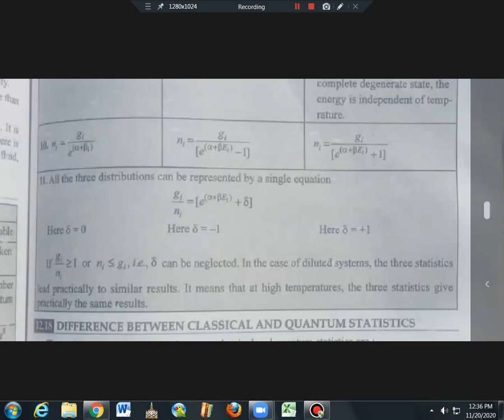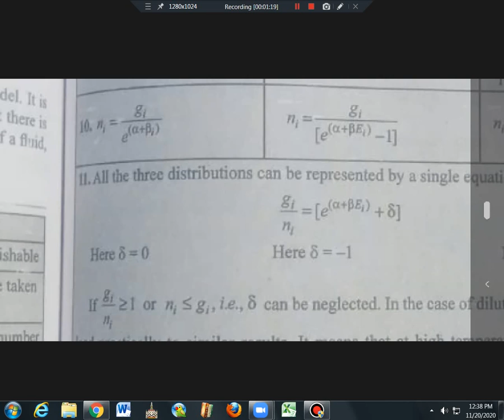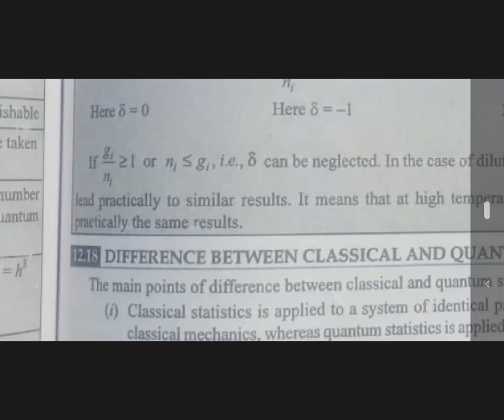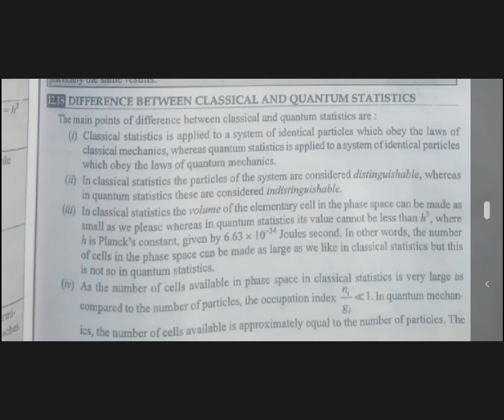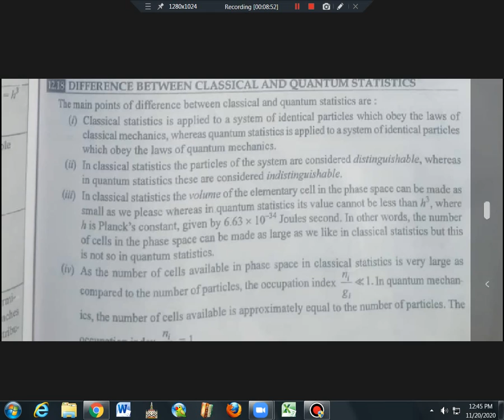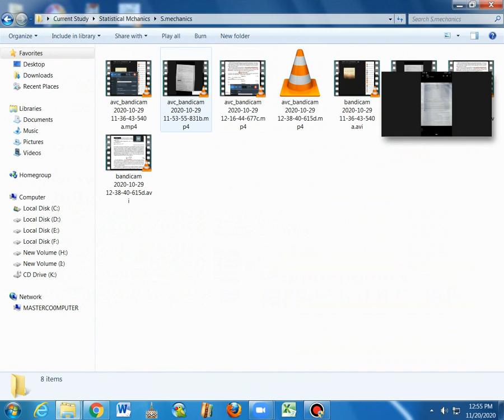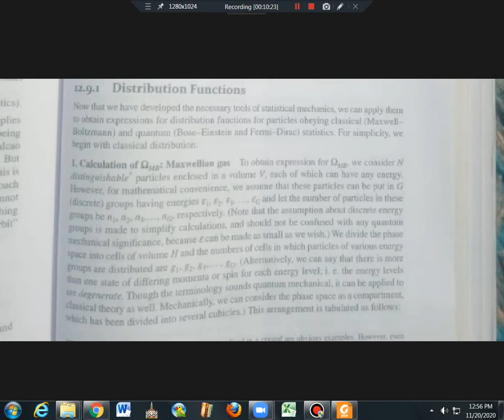Difference b/w Maxwell Bose Eienstein and Fermi Dirac Distribution prt b 20 11 2020